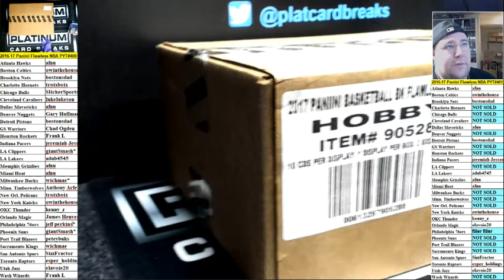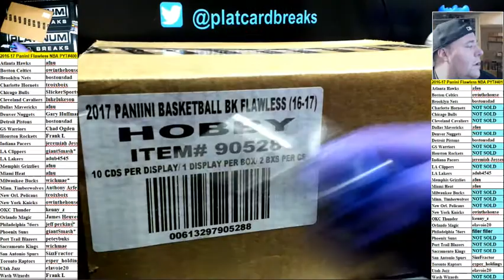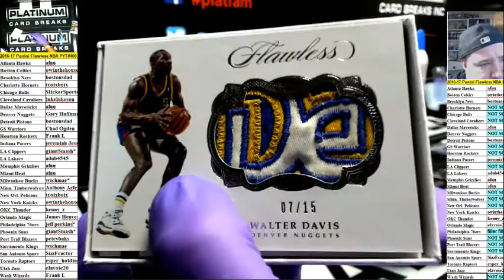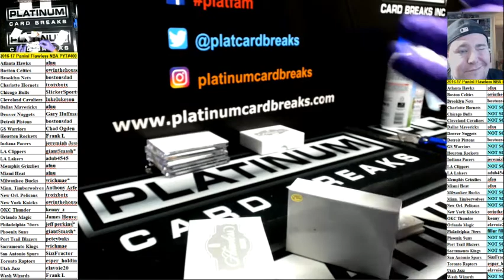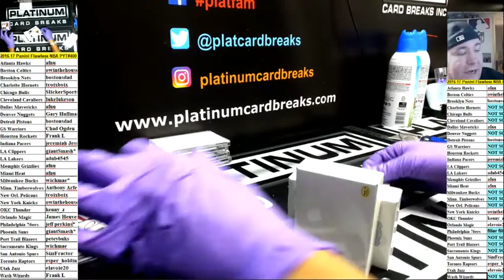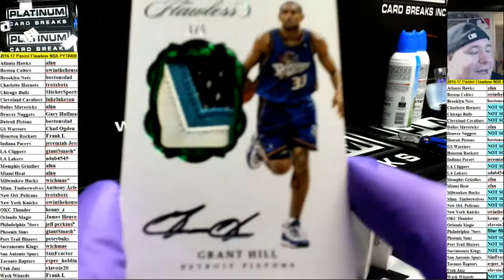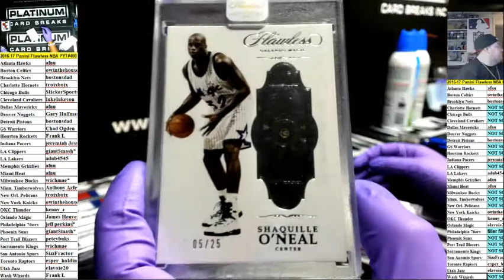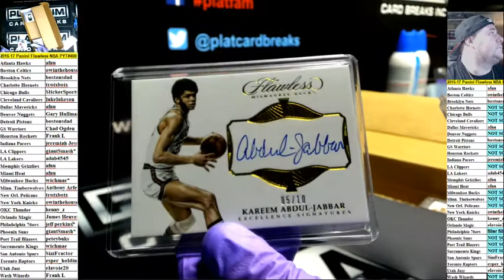2016 17 Panini Flawless NBA PYT#400